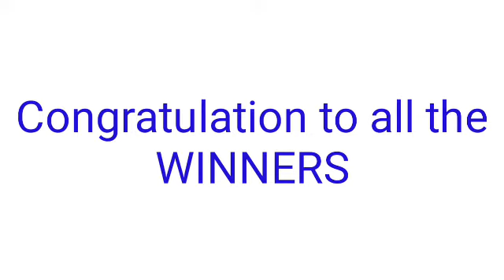STL - VISAYAS,NEGROS OCCIDENTAL SORSOGON December 8, 2021 2ND DRAW RESULT